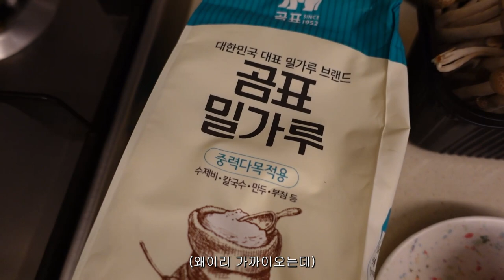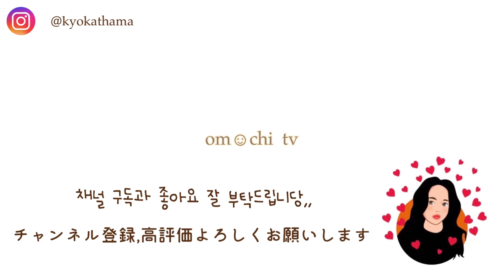[om☺︎chi TV]일본인아내가 처음 수제비를 먹었을때 어떤 반응일까..!??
본 영상의 요리는 전문가의 요리가 아니오니 그 점 유의하여 시청부탁드립니다.